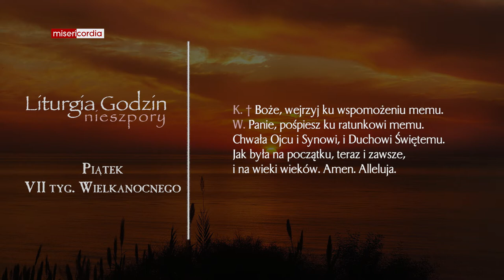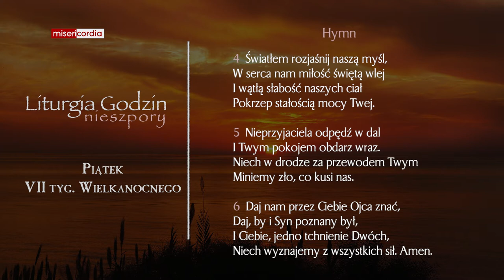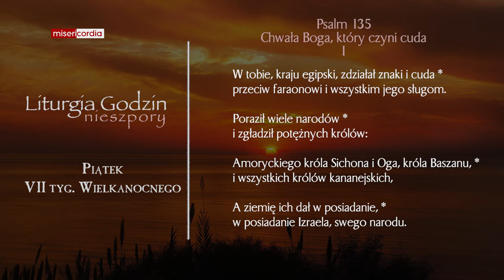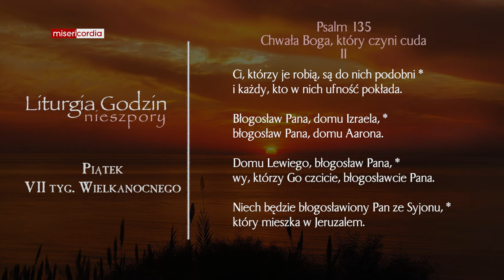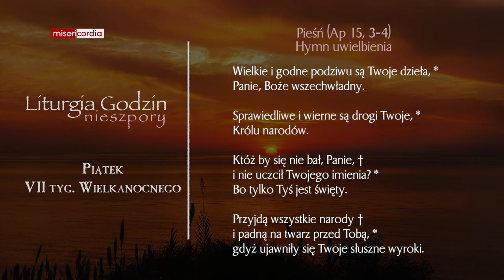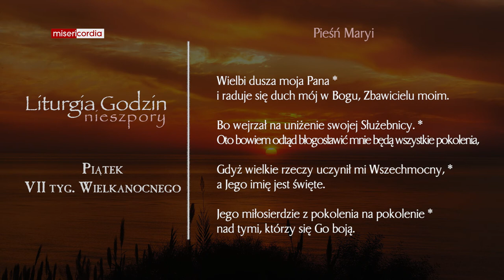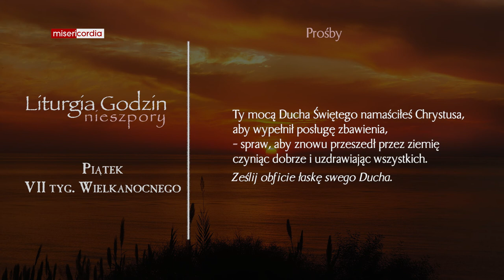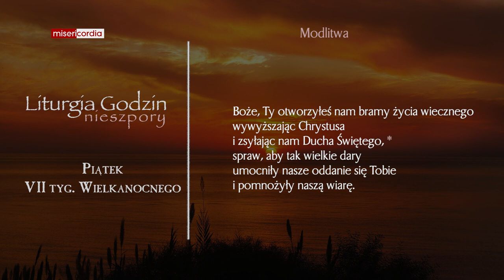Liturgia Godzin | Nieszpory | Piątek, VII tyg. Wielkanocnego